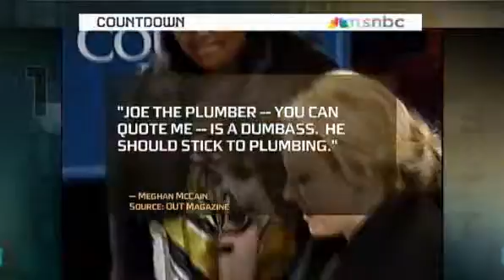Steele pipes up on Joe the Plumber.